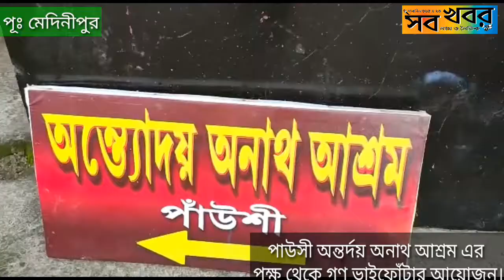পাউসী অন্তর্দয় অনাথ আশ্রম এর পক্ষ থেকে গণ ভাইফোঁটার আয়োজন।